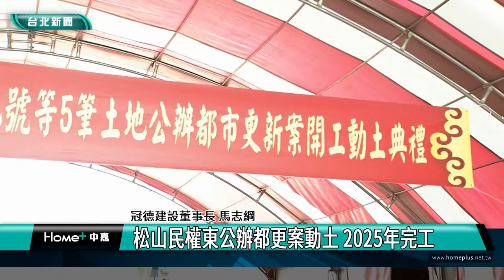公辦都更|松山民權東公辦都更案動土 2025年完工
松山民權東公辦都更案動土 2025年完工

(中嘉新聞記者 翁于珺/松山區採訪報導)
台北市長柯文哲出席民權東路三段的「松山民權東公辦都更案」開工動土典禮，他致詞時表示，松山民權東公辦都更案以招商形式辦理，吸引民間投資金額近32.9億元，預計114 年完工。公辦都更